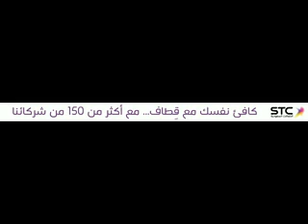2nd half NASSR vs ITTIFAQ 180817